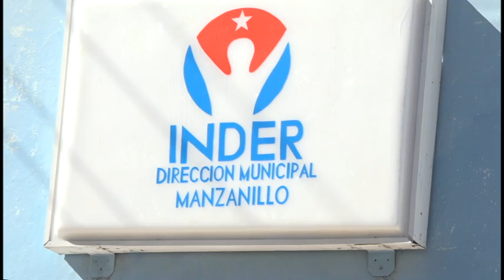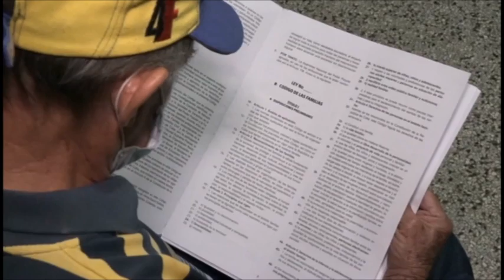Apoyan trabajadores del INDER referéndum para el código de las familias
Los trabajadores del Inder en Manzanillo realizan variadas actividades como apoyo al referéndum para el Código de las Familias que se realizará este 25 de septiembre. Ellos apadrinan el consejo popular número 5, conocido como parte alta y con anterioridad participaron en la bicicletada efectuada por un sí al Código de las Familias.